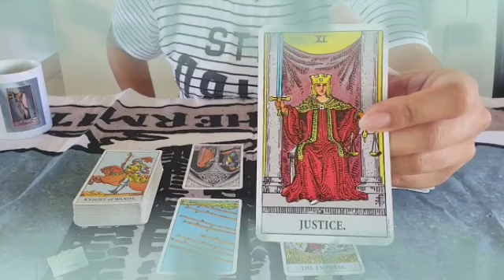برج الميزان ♎ من 12 إلى 22 أبريل 2023 ❤️‍🔥 النجاة من الموت😔قلبك الطيب تعبان💔ساحرة سوداء يا ميزان😱